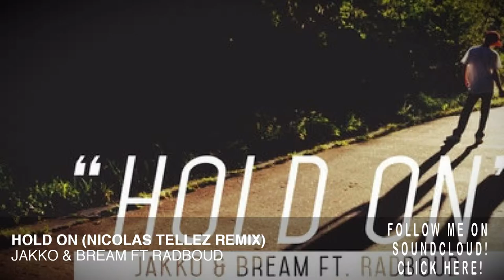Hold On (Nicolás Téllez Remix) - Jakko & Bream Ft Radboud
Remix for the song by Jakko & Bream featuring Radboud, Hold On.
Electro House edit.